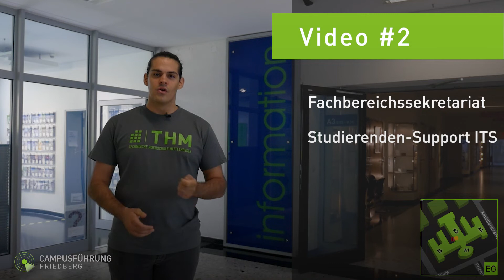Virtuelle Campusführung Friedberg #1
Die Videoreihe zur virtuellen Campusführung an der THM in Friedberg ist im Rahmen des Studieneinführungsprogramms (STEP) entstanden. Sie bietet eine erste Orientierung auf dem A-Campus und liefert Informationen zu einigen zentralen Servicestellen.

Die Tour beginnt vor dem Haupteingang (Gebäude A1) in der Wilhelm-Leuschner- Straße 13. Als erste Station wird das InfoCenter vorgestellt.